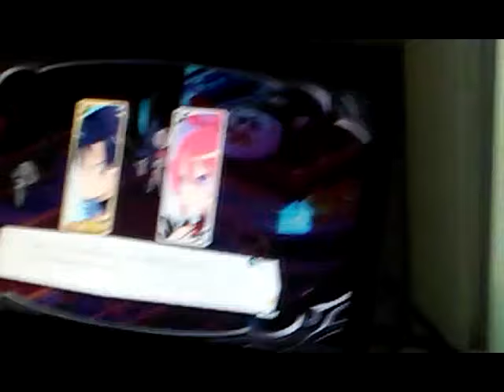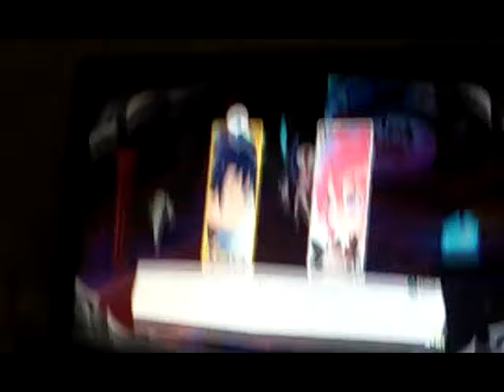more like disGAYa lmao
we brought bakc a fan favorite special guest to talk about some gay anime or something

this episode almost goes into crepy pastey territory towards the middle but we get b ack on trakc